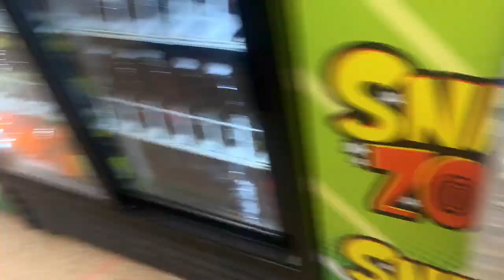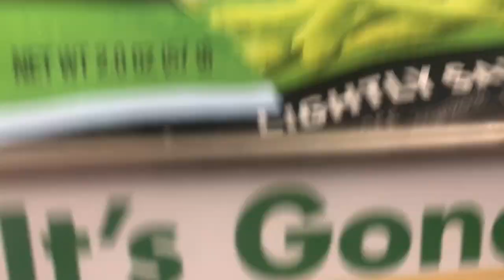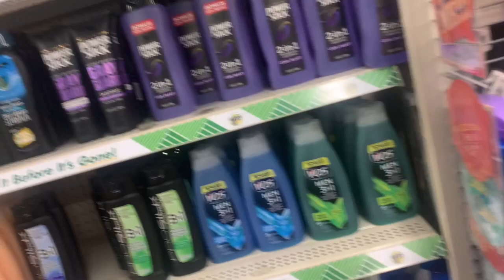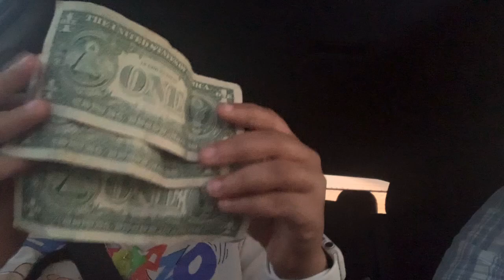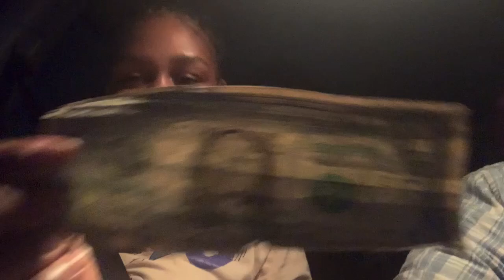Vlog/ movie night